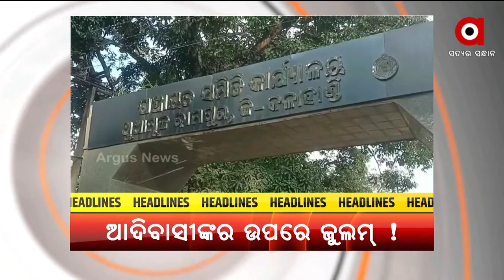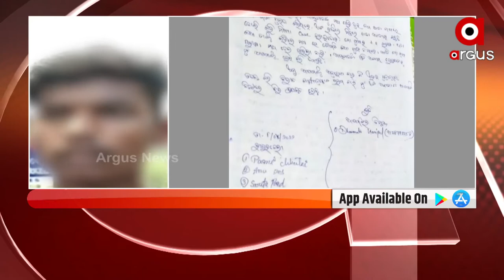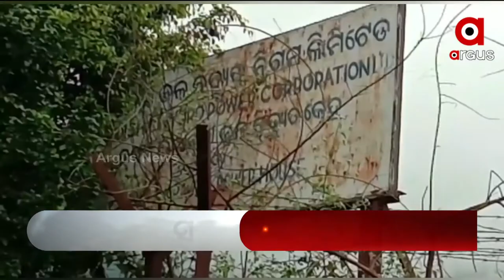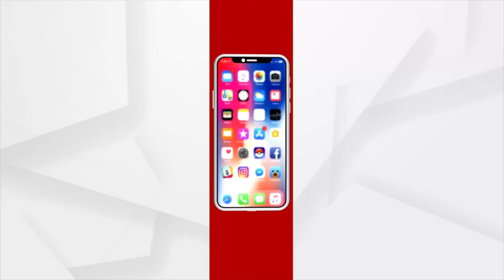Nuakhai Express | 9 April 2022 | Argus News